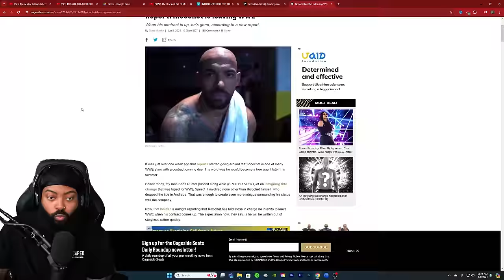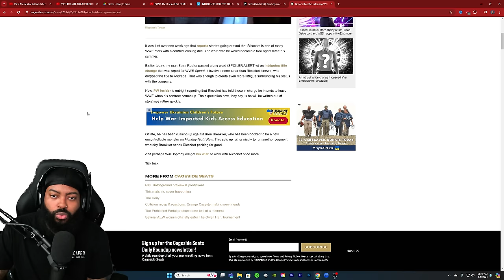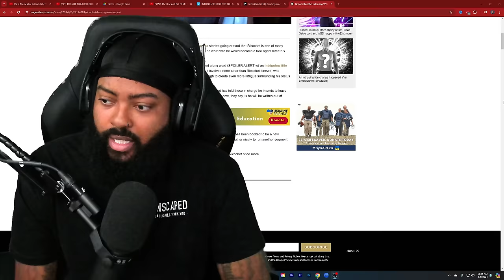RICOCHET LEAVING WWE?